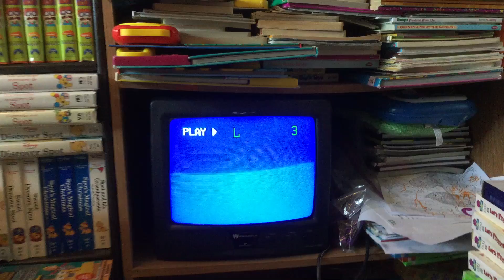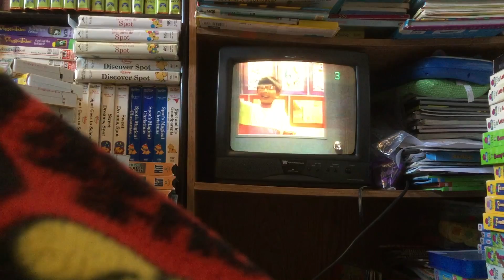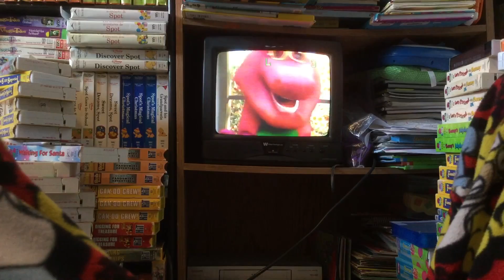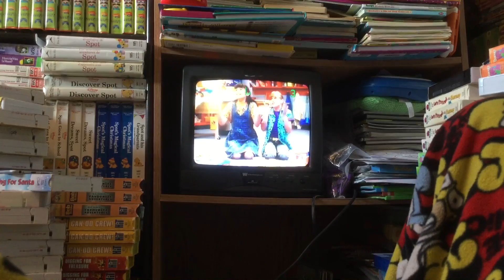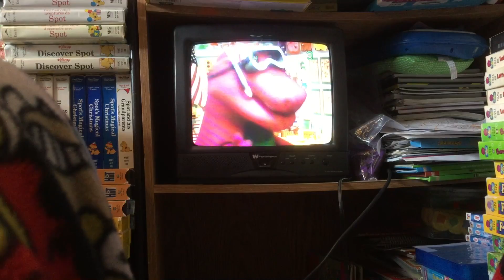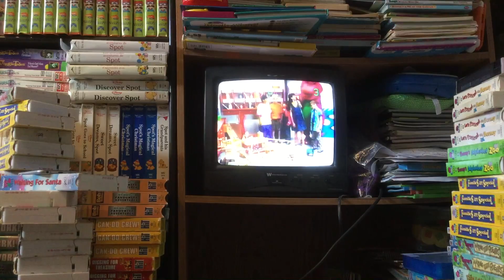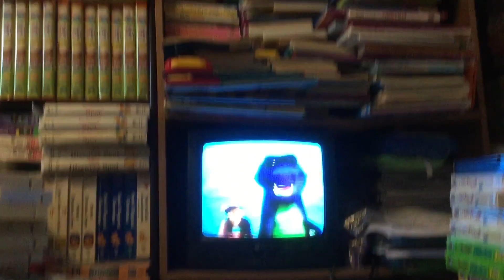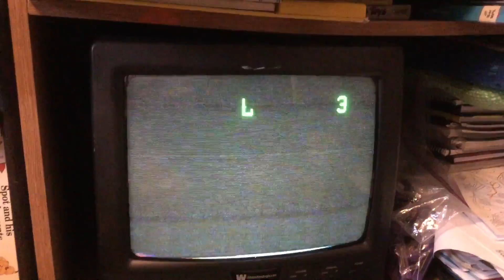Barney & the Backyard Gang Barney Goes to School 1991/1992 VHS